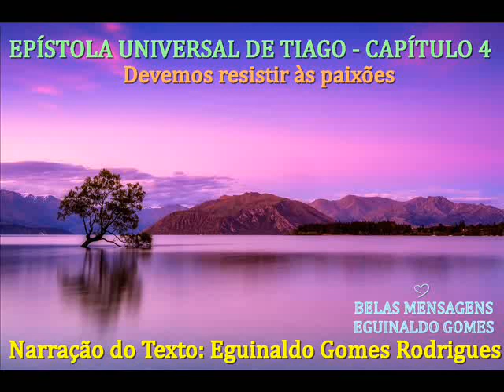EPÍSTOLA UNIVERSAL DE TIAGO 4 - DEVEMOS RESISTIR ÀS PAIXÕES